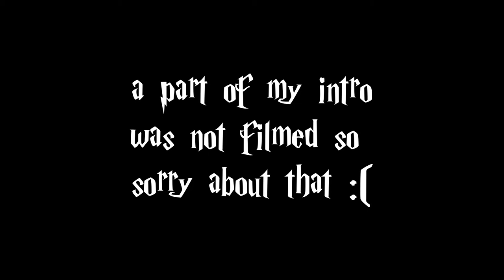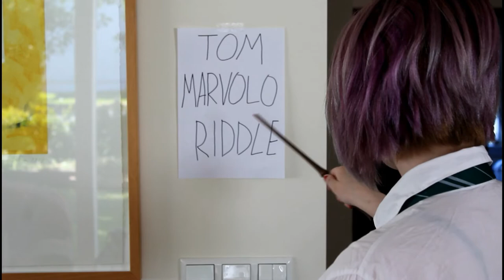Recreating Harry Potter scenes | EllaFilms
Recreating Harry Potter scene

Hey Guys
So I hope you like this video and if you want me to recreate more Harry Potter scenes then let me know what scene you want me to recreate.

Stay AWESOME
LOVE
EllaFilms